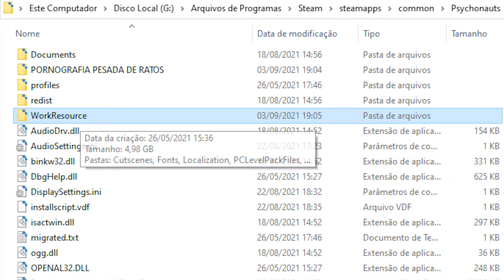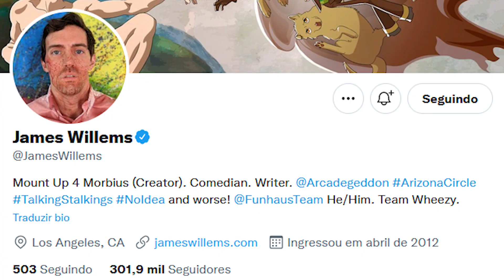(Tutorial) Como Instalar a Tradução de Psychonauts em PT/BR e o Que Foi Traduzido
Esse vídeo mostra o processo de instalação da tradução de Psychonauts para PC e o que foi traduzido. Não muito mais que isso...além da minha admissão de ver uma review de 5h de Tokimeki Memorial...